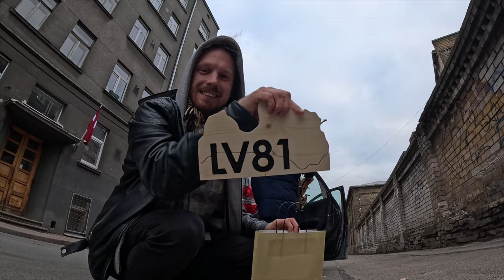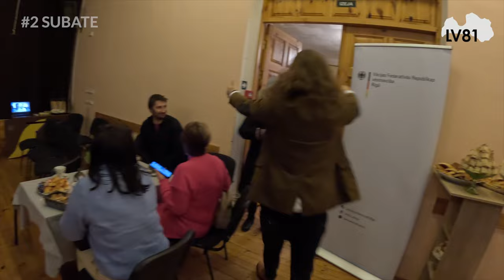📍 Subate - Latvia's COLDEST city?!? | LV81 🇱🇻 VLOG #2 | ENG+GER subtitles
👉  lv81.lv ❤️
Jorana Steinhauera projekta LV81 otrā epizode. Šoreiz no Latvijas otras mazākās pilsētas - Subate. Sekojiet līdzi, dalieties ar draugiem - un brauciet ciemos uz Subati! 😊

Īpašu paldies sakām Vācijas vēstniecībai Rīgā par atbalstu šim koncertam.

ENG

Renowned German-born singer Jöran Steinhauer, beloved in Latvia, is set to unveil his groundbreaking initiative "LV81. This ambitious project aims to traverse every Latvian city with a series of special concerts, fostering a heightened sense of community, mutual sincerity, and a celebration of friendship. Spanning several years, the project's goal is to visit all eighty-one cities across Latvia. The core ethos of the project is encapsulated in the phrase "Cities unite, cities sound."

"My aspiration is for the people of Latvia to experience happiness. I firmly believe that fellow individuals play a pivotal role in influencing well-being. Hence, I've devised a means to actively engage and cultivate a profound sense of community and joy at its grassroots - by delivering performances in venues where people congregate," expressed Jöran.

Concerts will primarily occur annually during the "empty period" between January and March, a time characterized by reduced daylight but heightened warmth, where people crave connections more than ever. These events will be held in locales where residents gather - cafes, bars, manors, or parish houses.

"Simultaneously, through this project, we aim to bolster urban cultural spaces as they serve as vital hubs that bring people together," elucidated the musician. Admission to these events will be free, extending a warm invitation to all. This initiative is made possible through the generous support of sponsors and project partners, enabling them to choose which cities and events to endorse.

Special thanks go to the German Embassy in Riga for supporting this concert.